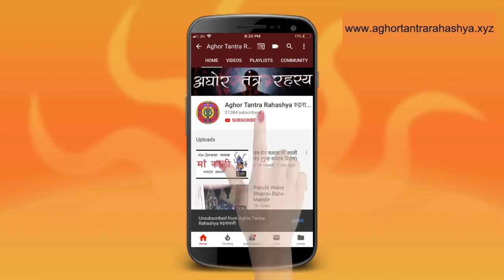सिद्ध हो जाओ!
Alakh Aadesh!